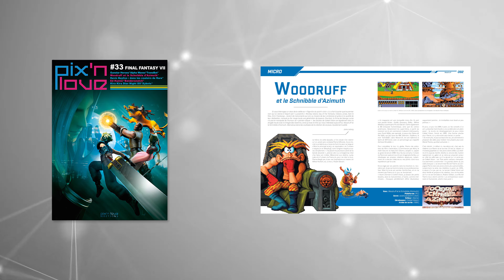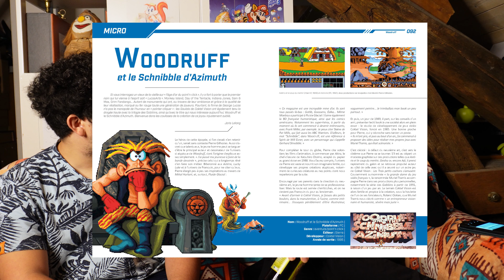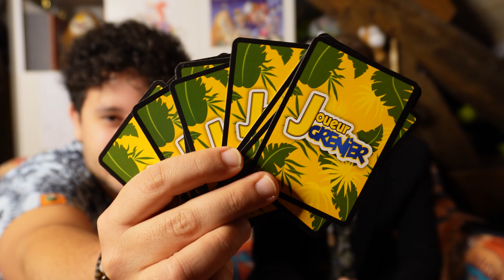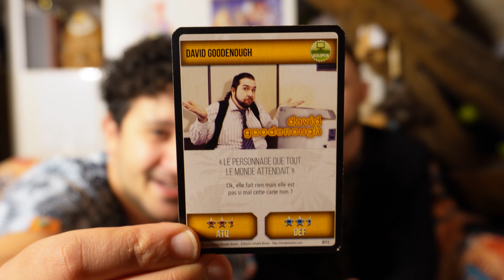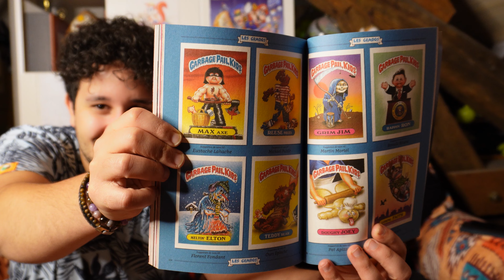Joris Lelong - Rédacteur JV aux multiples casquettes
Salut bande de margoulin ! Aujourd'hui j'ai eu le plaisir d'interviewer Joris Lelong ! Rédacteur chez Pix'n'love, il a aussi écrit pour Rétro lazer et fait des collabs avec de grand Youtubeur comme le Joueur du Grenier, Edwards et Conkerax !

0:00 Présentation de Joris
0:55 En quoi consiste ton métier de rédacteur ?
2:42 C'est quoi Pix'n'Love ?
6:06 l'article préféré que tu as écrit ?
09:39 Comment tu as fait pour devenir rédacteur ?
14:43 Tu as travaillé pour d'autres maisons d'édition ?
21:27 Sa collaboration avec Conkerax
22:25 Ses collaborations avec Edward
26:42 Tu as fait de la figuration ?
28:05 Ton meilleur souvenir chez Pix'n'Love ?
29:46 Ton pire souvenir chez Pix'n'Love ?
31:46 Le jeu qui t'as fait découvrir le monde du JV ?
35:27 Ton JV préféré ?
37:02 Conclusion